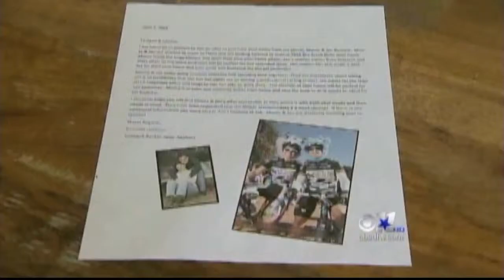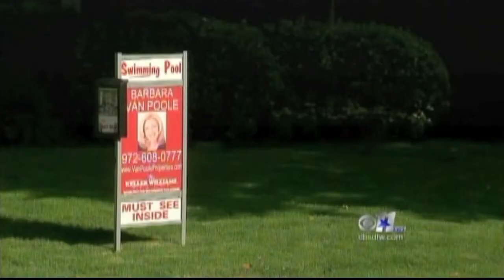Van Poole Properties featured on television - June 1st, 2013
Van Poole Properties is a fast paced, energetic Real Estate Team that helps clients proactively sell, buy and invest in Real Estate. We service the Dallas/Fort Worth Metroplex. While most Realtors sell 4 homes a year, we sold over 100 last year!